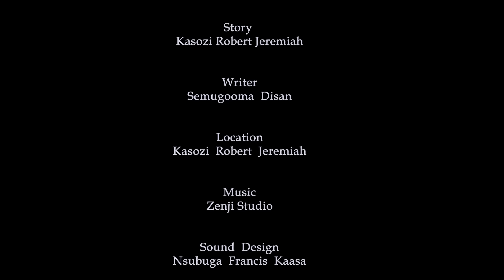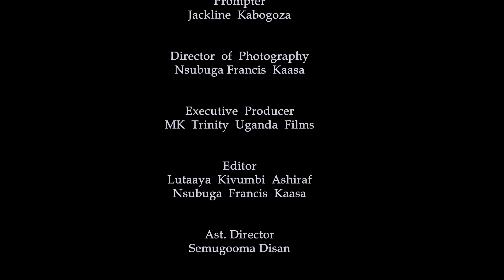Amaziga Ga Mpanga (Season 2) Episode 75